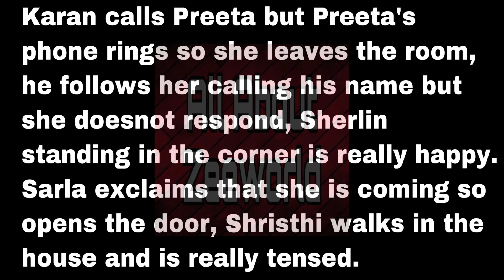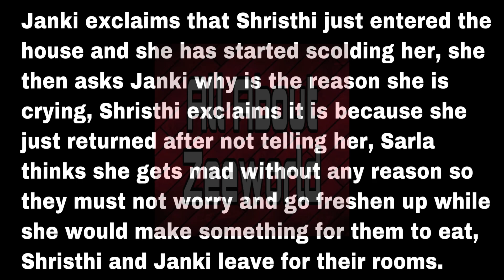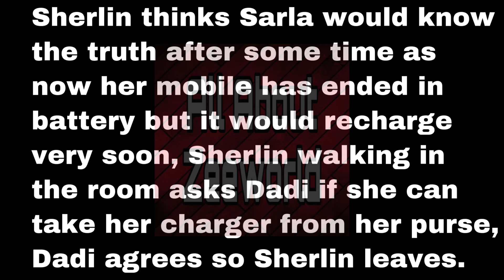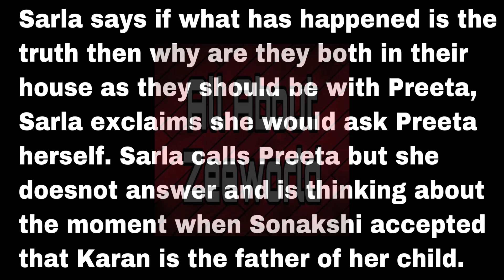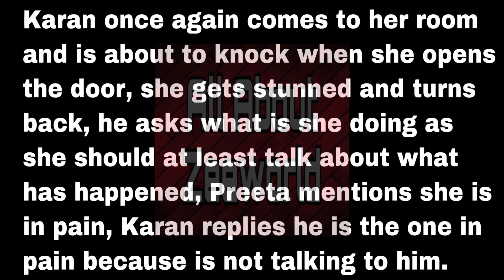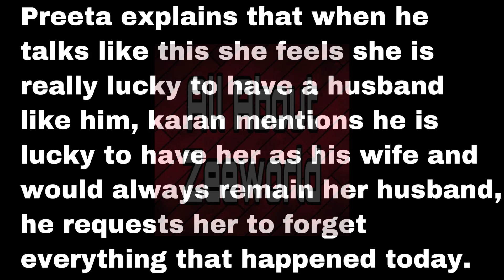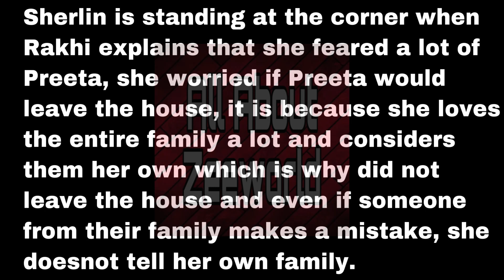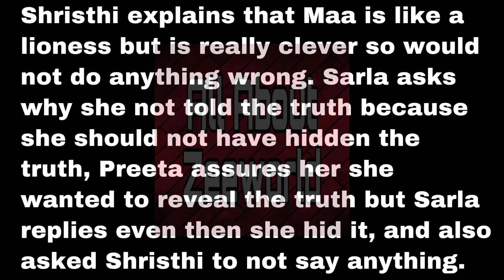Sherlyn’s Efforts To Separate Karan And Preeta Using Sonakshi’s Matter Failed|This Is Fate Zee World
Sherlyn informed Sarla about what Karan did and Sarla entered the Luthra house in anger and asked Preeta to pack her bags and follow her.

Please make sure you watch the previous updates about This Is Fate Season 3 before you watch this one for better understanding. The playlist is down below.